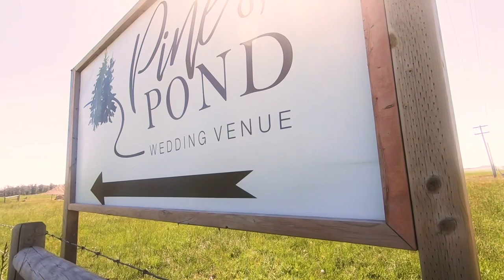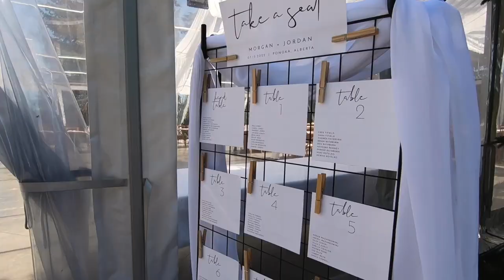Morgan & Jordan- Silver Package